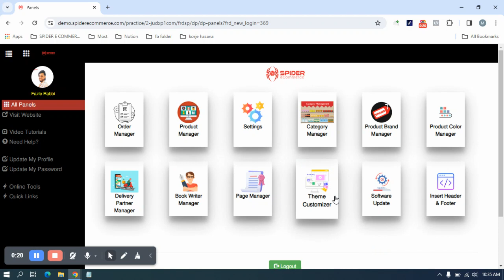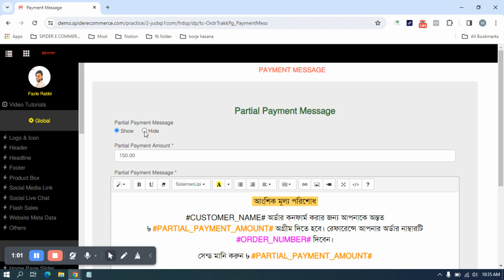support#60 Advance DeliveryCharge Show Hide Method Spider eCommerce website mangment tutoroial b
Title: Spider eCommerce Website Management Tutorial Bangla: Support #60 Advance Delivery Charge Show-Hide Method

Description:
Welcome to our Spider eCommerce website management tutorial series in Bangla! In this tutorial, we're delving into Support #60, which introduces the advanced delivery charge show-hide method for your website.

As eCommerce continues to evolve, providing flexibility and customization options for delivery charges is essential for catering to diverse customer preferences. With Support #60, you'll learn how to implement the advanced show-hide method, allowing you to display delivery charges dynamically based on user selections.

Our step-by-step tutorial in Bangla will guide you through the process of integrating this advanced feature seamlessly into your Spider eCommerce website. You'll discover how to enhance user experience by providing clear and relevant delivery charge information at the right moments during the purchasing journey.

Here's what you can expect from this tutorial:
- Clear explanations in Bangla to help you understand the intricacies of the advanced delivery charge show-hide method.
- Practical demonstrations on how to customize and implement this feature to suit your specific business needs.
- Insights into the importance of dynamic delivery charge display for improving customer satisfaction and reducing cart abandonment.
- SEO-friendly strategies to optimize your website's visibility and attract more organic traffic.

Whether you're a novice or an experienced eCommerce website manager, this tutorial is designed to empower you with the knowledge and skills to leverage advanced features effectively. Watch now and take your Spider eCommerce website management skills to the next level!

Key Points:
- Spider eCommerce Website Management Tutorial in Bangla
- Support #60: Advanced Delivery Charge Show-Hide Method
- Enhance User Experience with Dynamic Delivery Charge Display
- Reduce Cart Abandonment and Improve Customer Satisfaction
- SEO-Friendly Strategies for Enhanced Visibility

Don't miss out on this opportunity to optimize your eCommerce website and provide a seamless shopping experience for your customers. Watch our tutorial now and unlock the full potential of your Spider eCommerce website!